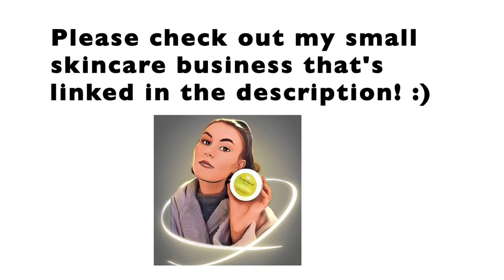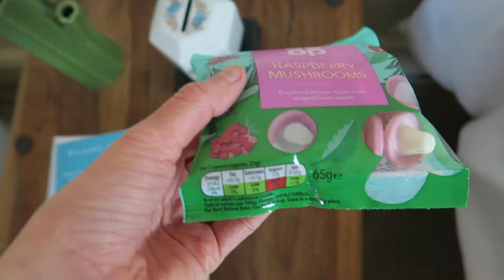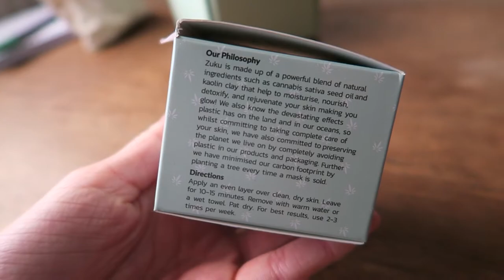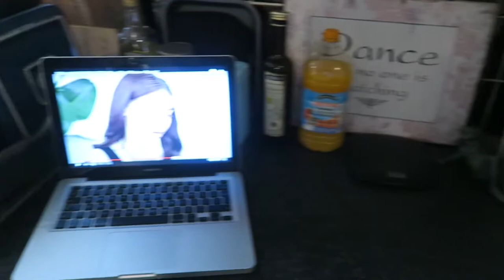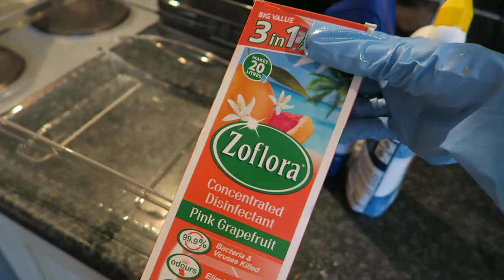New Hamster Cage, Hemp Face Mask & Cleaning My Fridge!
Today's video is a vlog where I show you my new hamster cage for Stanley, I clean my fridge and this video is also in collaboration with Zuku. Check out their instagram and website below… xx

My Own Skincare Range: